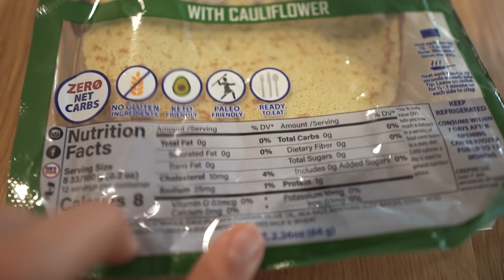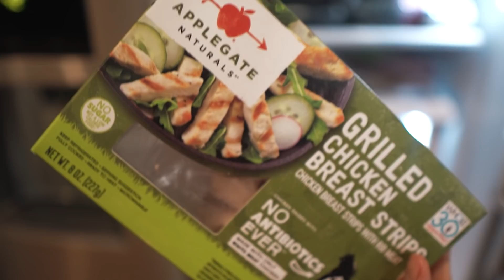What I Eat in a Day on KETO | Join the June Keto Whole Foods Challenge!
What I Eat in a Day on KETO | Join the June Keto Whole Foods